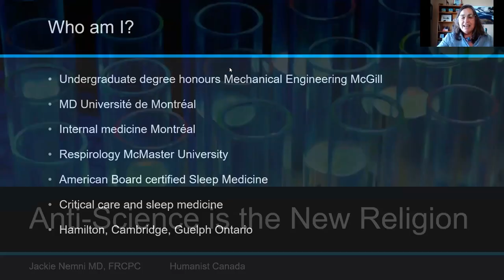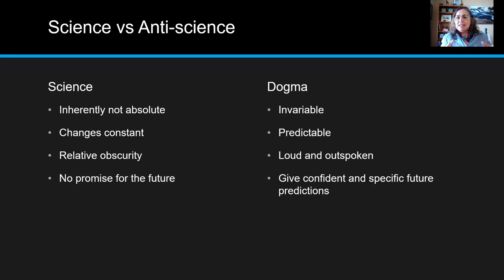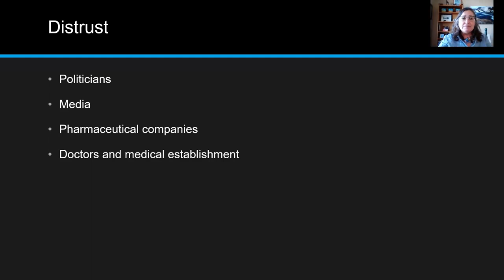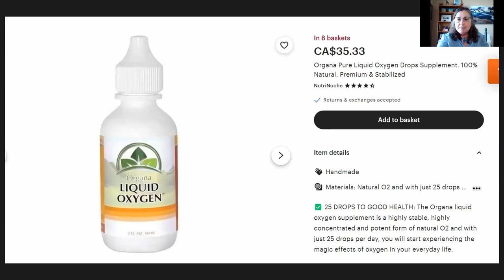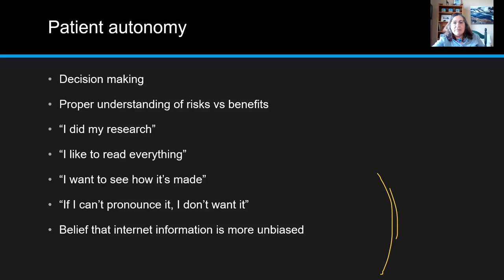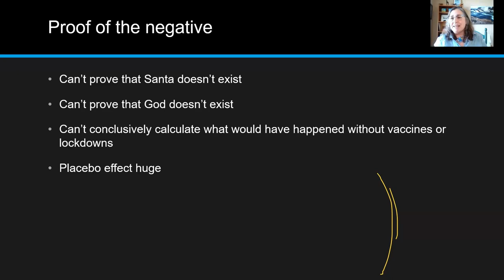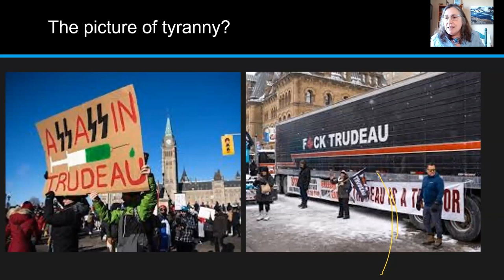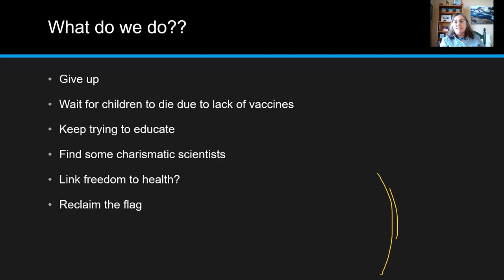Anti Science is the New Religion with Dr Jackie Nemni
Dr. Jackie Nemni, a graduate of McGill and McMaster University, practiced respirology and sleep medicine for thirty years, including many years in the ICU. Most recently, and before retirement, she worked at a COVID assessment centre and vaccination clinic.  In retirement, she paints and travels and is also an active member of Humanist Canada. She is now training to become a MAID assessor and provider.

Dr. Nemni will speak about her experiences with conspiracy theories and how fear-mongering impacts the delivery of vaccines and health services in Ontario.

This event will be moderated by Susan Ward.